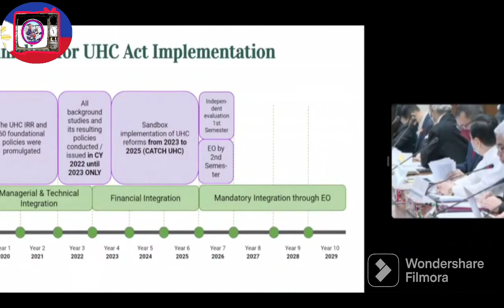PHILHEALTH WALANG PAKINABANG SA MGA OFW AYON KAY RAFFY TULFO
Ayon kay Senador Raffy Tulfo base sa reklamo ng mga ofw na ang philhealth ay walang PAKINABANG.